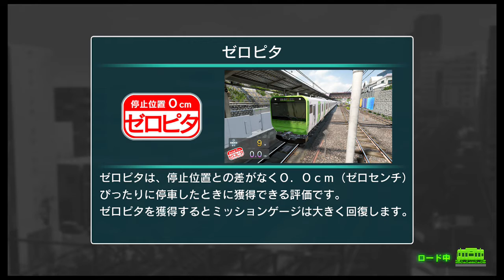電車でGO！！はしろう山手線 上野東京ライン 常務兼 品川→上野